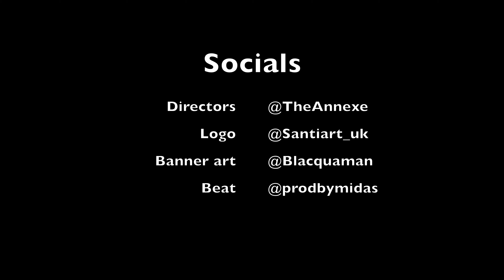He's clean with it still 🌊🌊🌊K3ANDZ - Weight 2 Reaction